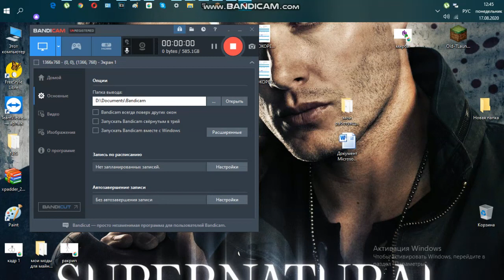Как выжить в бедварс играем в бедвар мини игры Майнкрафт.